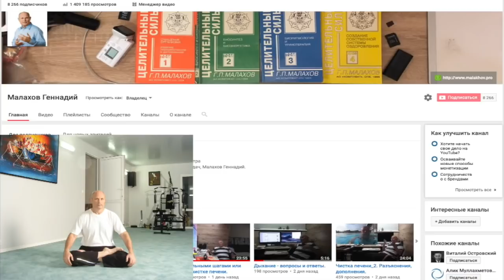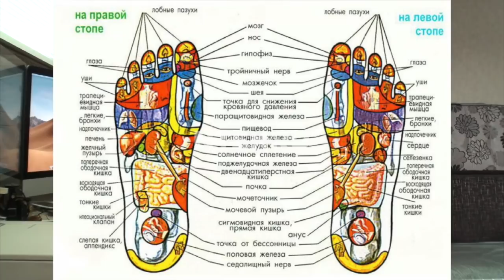ПАРАЗИТ. КРОВЬ. ОТВЕТ. Малахов Геннадий.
Еще совсем недавно, медицина не рассматривала кровь на паразиты. Однако, современные исследования показывают, что у каждого человека в крови обитают свои паразиты! Вы заинтересовались паразитами в крови, и я даю ответ на все Ваши отклики. Отклики показали, что Вы оценили затронутую тему и с удовольствием отвечаю.

Зайдите в плейлисты канала, и посмотрите видео по данной тематике.